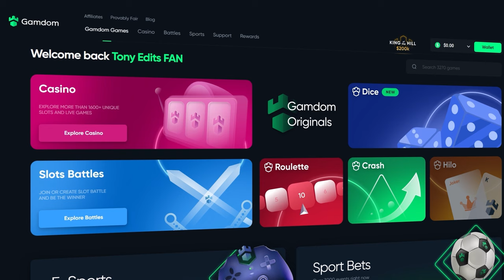THESE BGAMING SLOTS ARE INSANE!! (SO MUCH PROFIT)